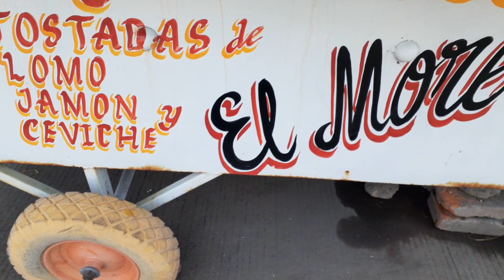Tortas de Lomo en Penjamillo michoacan con el moreño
Penjamillo michoacan